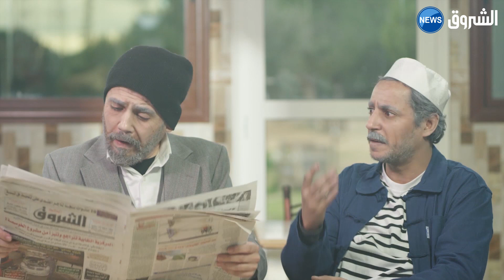دقيوس ومقيوس - الشعر!